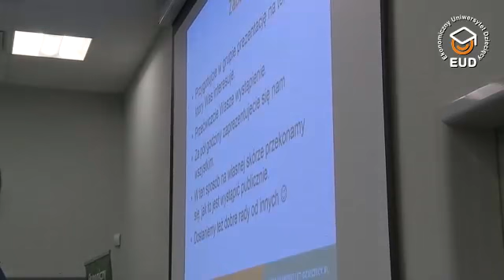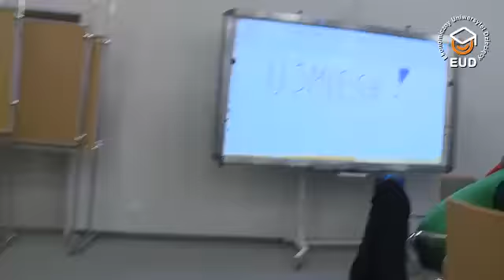EUD Szczecin, spotkanie II - Warsztaty: Dobre praktyki (16.10.2014)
I edycja, Uniwersytet Szczeciński